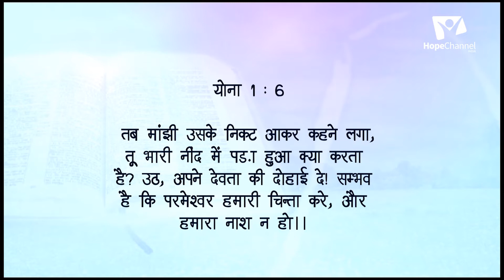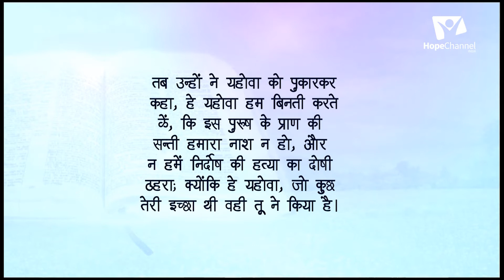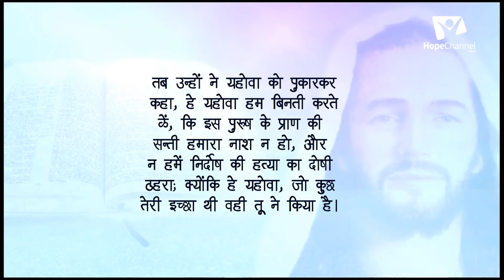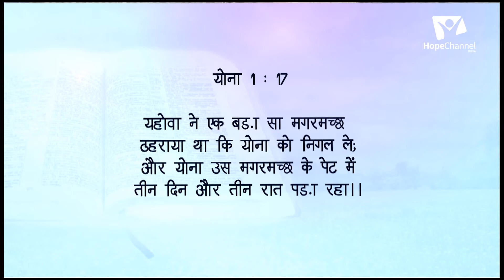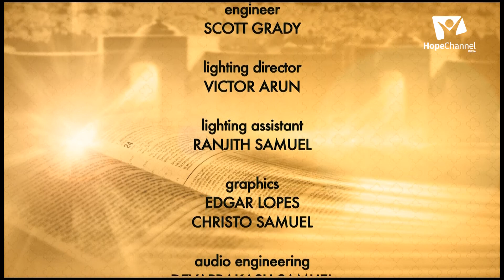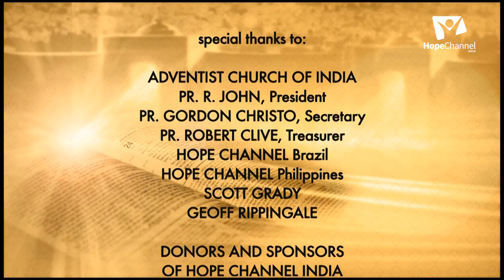09 Walking with Jesus | Pr. Pradeep Singh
Series: Walking with Jesus

Speaker: Pr. Pradeep Singh

Language: Hindi